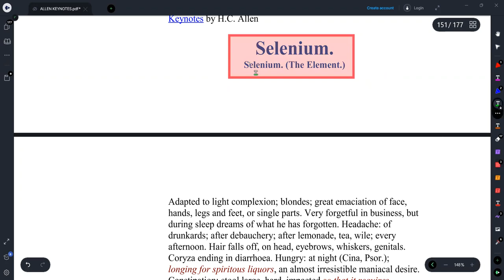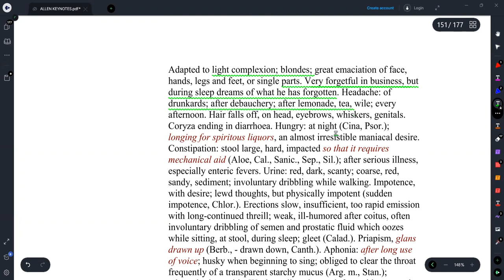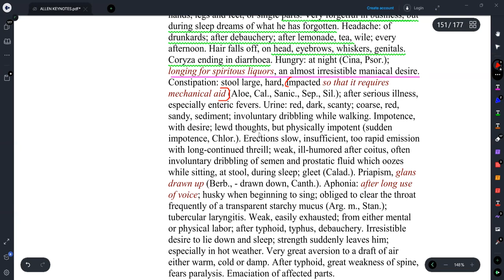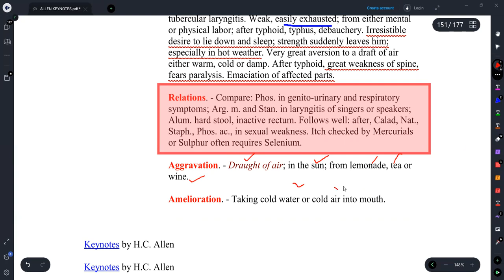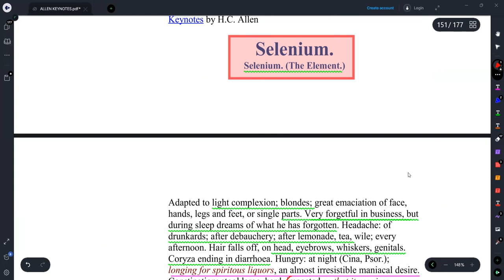||SELENIUM- HOMOEOPATHIC MEDICINE||EXPLAINED WITH ALLEN KEYNOTES ||DR.DEEKSHA||